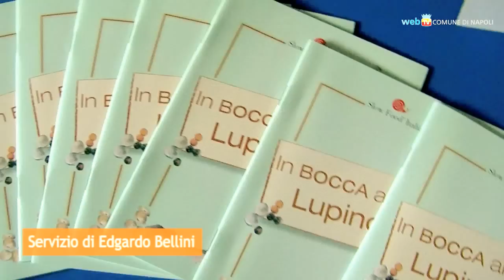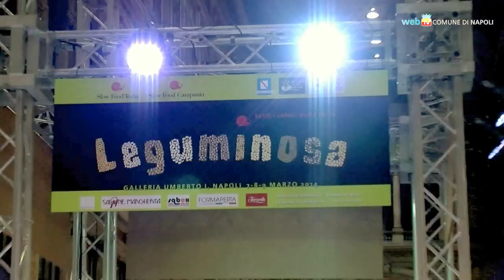Qualità e gusto, la fiera dei legumi in Galleria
Da venerdì 7 a domenica 9 marzo la fiera «Leguminosa», organizzata da Slow Food Campania, racconta i pregi e le risorse dei legumi attraverso degustazioni, seminari, laboratori. Alla Galleria Umberto i produttori espongono le più diverse varietà, dai fagioli di Controne ai ceci della Val di Serchio.